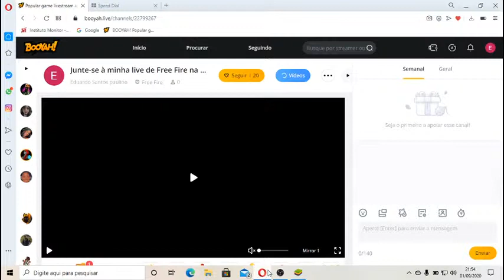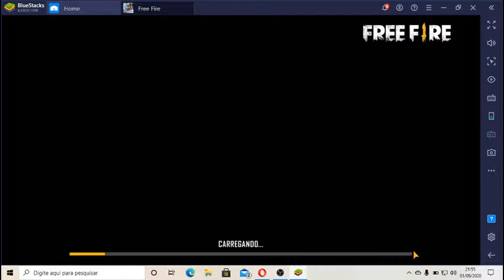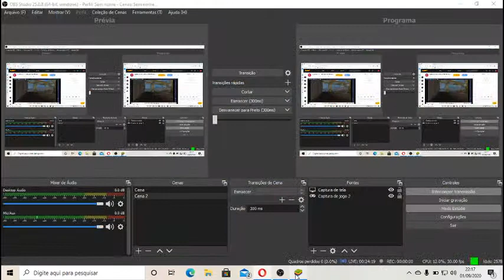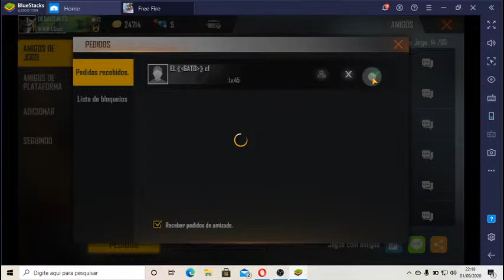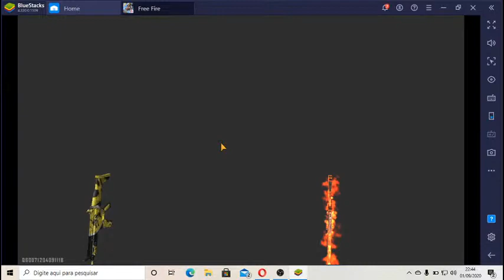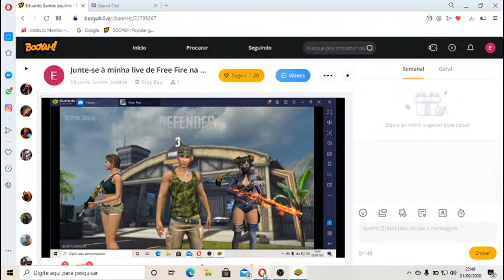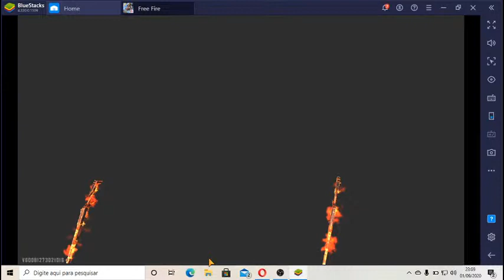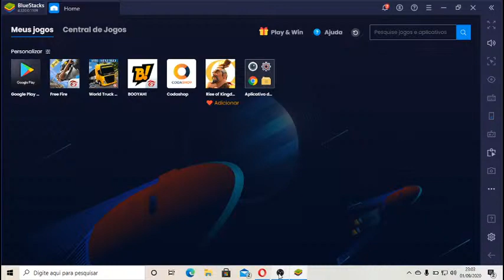Junte-se à minha live de Free Fire na BOOYAH!